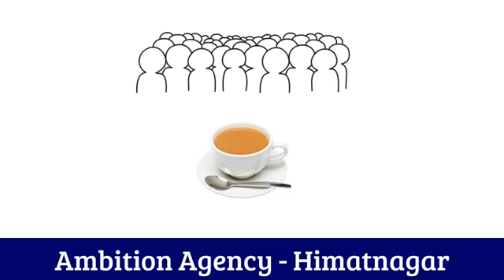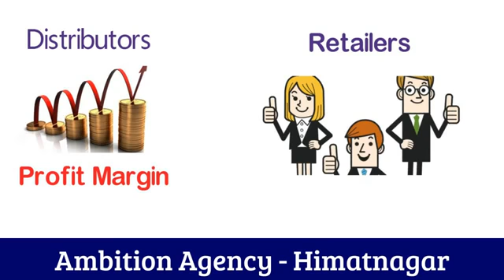Batak Royal Tea Himatnagar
Video Development & Digital Marketing By
Mr. Imran Jankhwala, M.B.A
Himatnagar, Gujarat

Batak Tea Packers and Process is Producing very good and tasty Batak Royal tea in himatnagar since last 25 years, Many of consumers have got benefited from their  esteemed tea.

Thanks
Imran Jankhwala